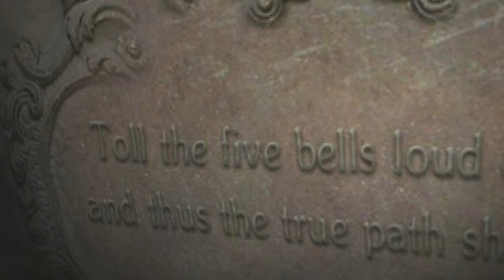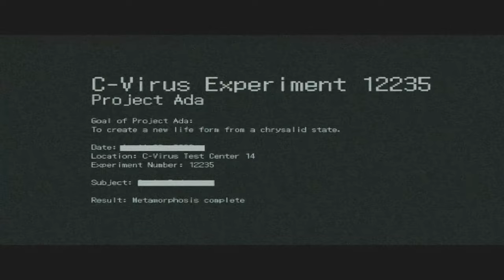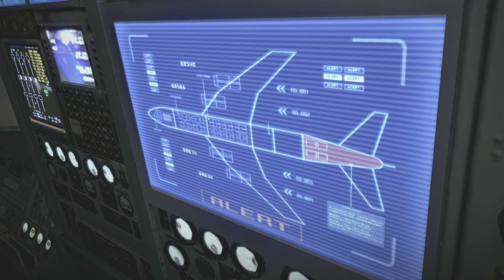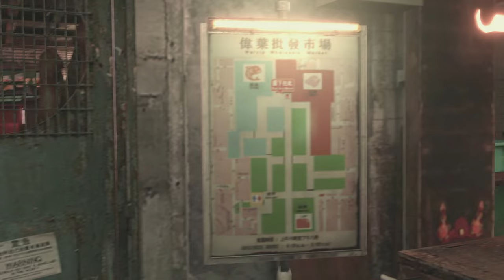【２人実況】もうすぐRE4発売なのでバイオ６レオン編！！【新春】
相棒は友達で同期の芸人「工藤慎也」です。
彼もツイッチで配信しております！

【プレゼント等受付中！】
〒160-0022
 東京都新宿区新宿5-18-14 新宿北西ビル3階
OmO事務局「まつばら万吉夫ゲームチャンネル」宛
※飲食物の受け取りは出来ませんのでご了承ください。